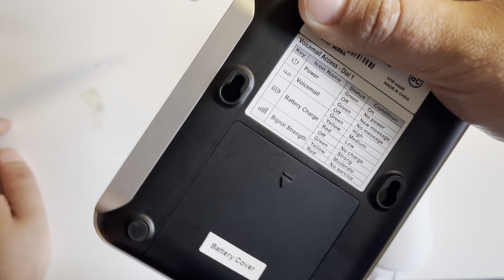The AT&T Cellular Home Phone in 2021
This video describes how this base station gets you home phone using a cellular network. And I also give my thoughts on it!

The video was supposed to be for Patrons only BUT I accidentally made it public and people watched it. So, here you guys go.